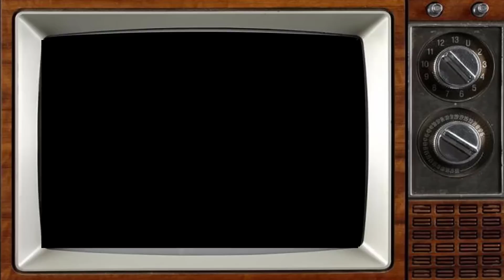The Waltons [1972] Cast THEN and NOW 2023, All cast is tragically old!!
The Waltons is an American historical drama television series about a family in rural Virginia during the Great Depression and World War II. It was created by Earl Hamner Jr., based on his 1961 book Spencer's Mountain and the 1963 film of the same name. The series aired from 1972 to 1981.